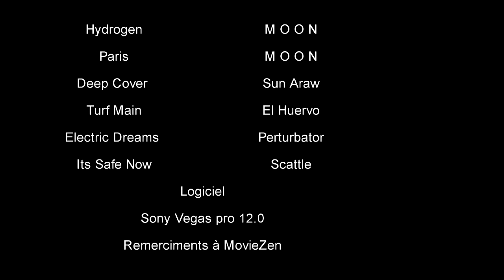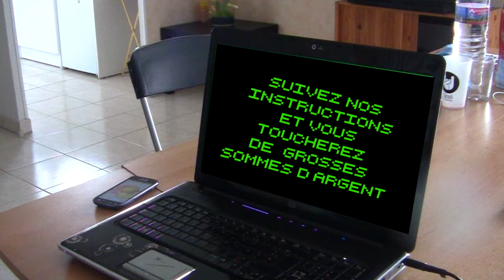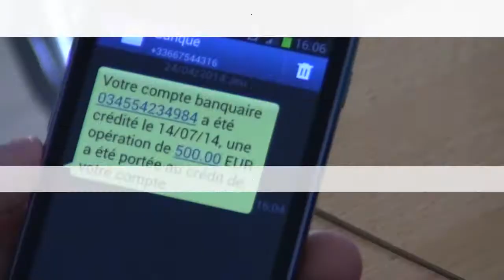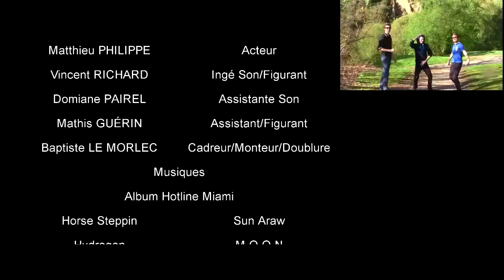Faux Raccord ISEN - La Boucle [Episode 2]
Cette émission a pour but de vous aider dans vos courts-métrages dans un ton ludique et fun ! En aucun cas, nous nous moquons du court-métrage présenté. Bon visionnage ;)